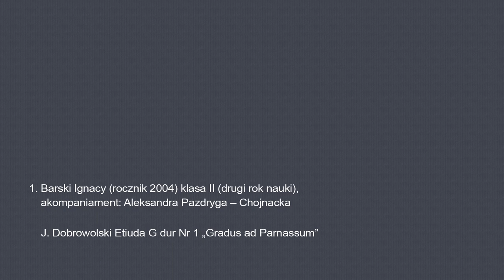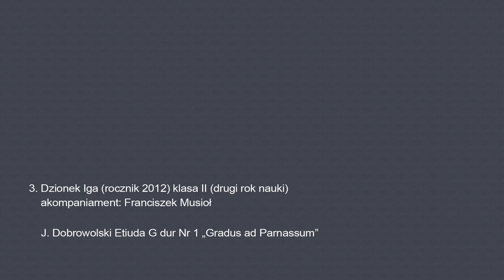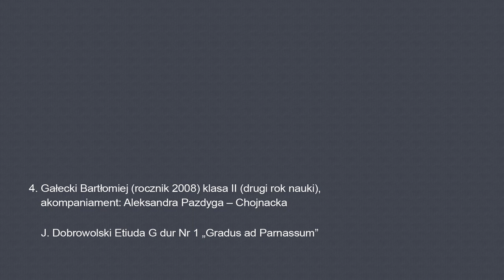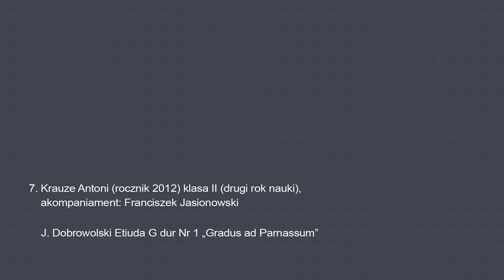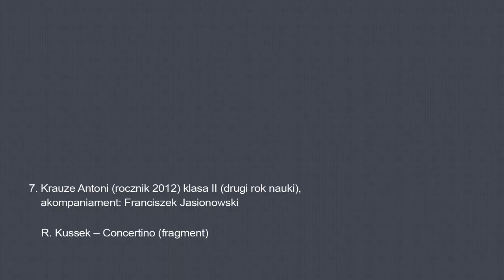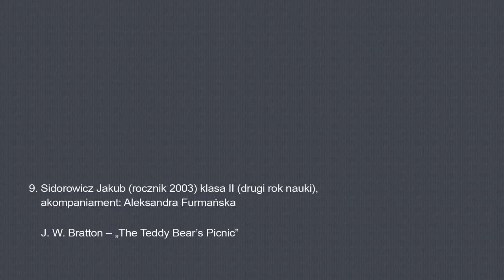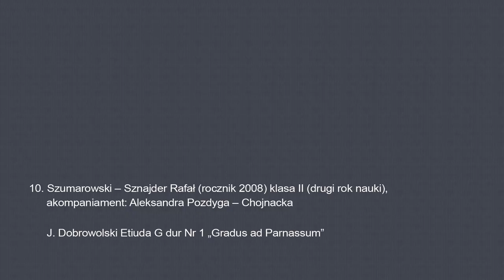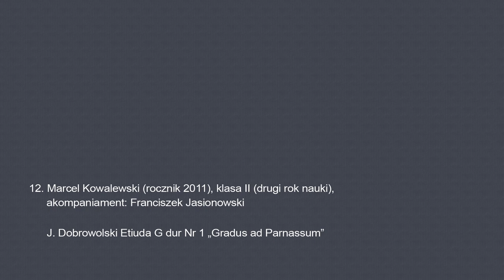VII Ogólnopolski Konkurs Kontrabasowy Gradus ad Parnassum w Starogardzie Gdańskim - Kategoria I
Kategoria I
1. Barski Ignacy - Łódź
2. Chałupka Michał - Poznań
3. Dzionek Iga - Gniezno
4. Gałecki Bartłomiej - Łódź
5. Kabaczuk Mikołaj - Warszawa
6. Kaczyńska Aniela - Gniezno
7. Krauze Antoni - Warszawa
8. Pawełek Leonard – Starogard Gdański
9. Sidorowicz Jakub - Gdynia
10. Szumarowski – Sznajder Rafał - Łódź
11. Zalewski Filip – Starogard Gdański
12. Kowalewski Marcel - Warszawa